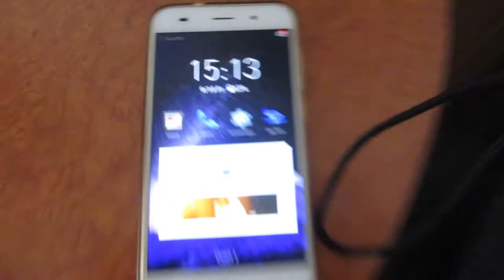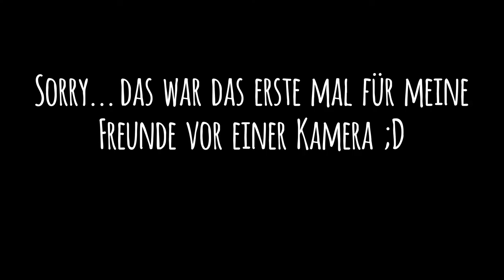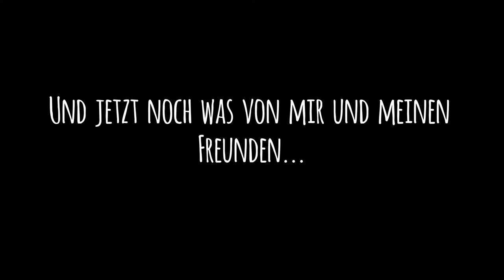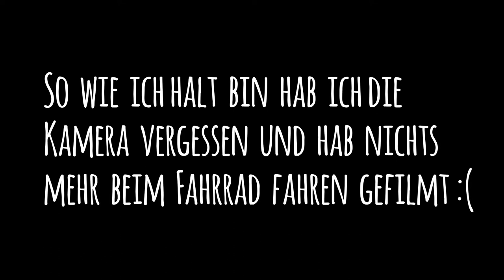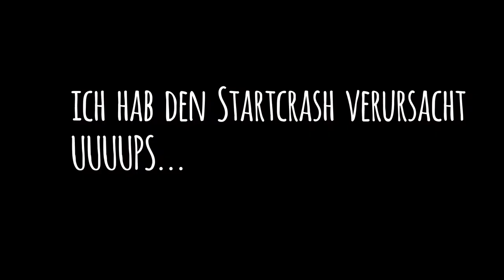Bundesendlauf Plückuff l Vlog l Simon MX #46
In diesem Vlog zeige ich euch über drei
 Tage was so bei dem Bundesendlauf in
 Pflückuff passiert.

 nicht vergessen :D